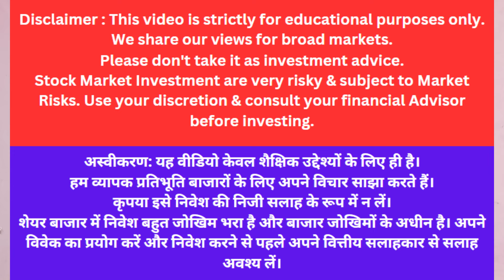Yes Bank को लेकर चौकाने वाली रिपोर्ट | क्यू कभी 400 नही हो सकता | Yes Bank News Today | Don't Miss